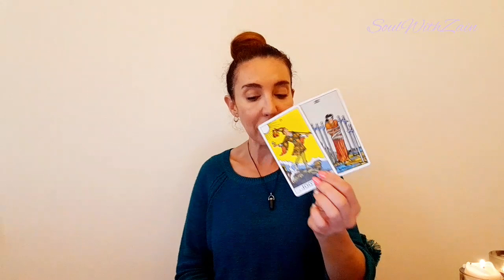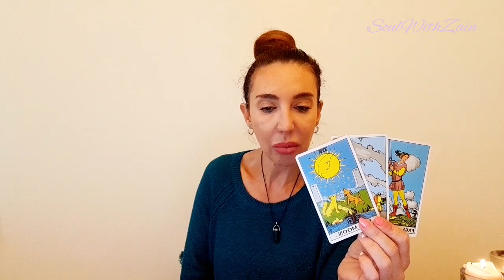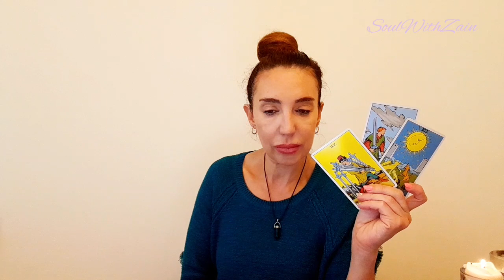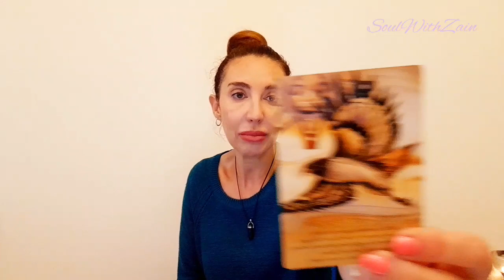Cancer ♋️ - Time to focus on you, your quest!🪶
Love & light💫
Zain